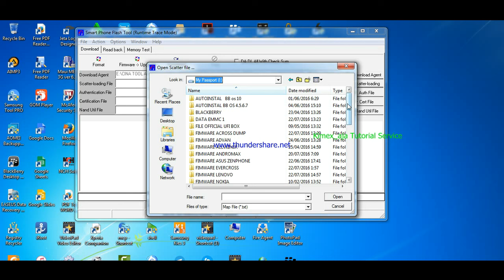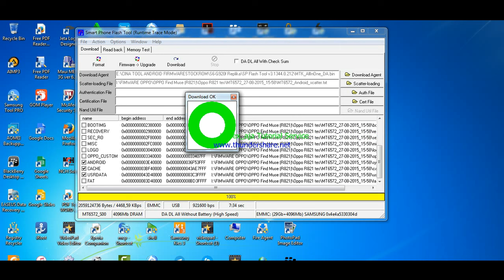Done Solved Oppo Find muse R821 Stuck Logo Oppo With Sp Flashtool